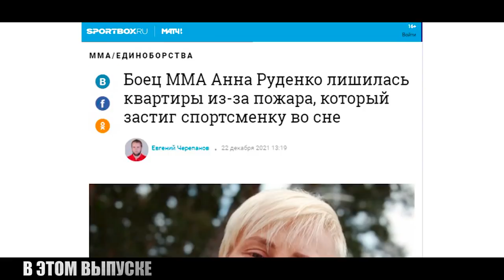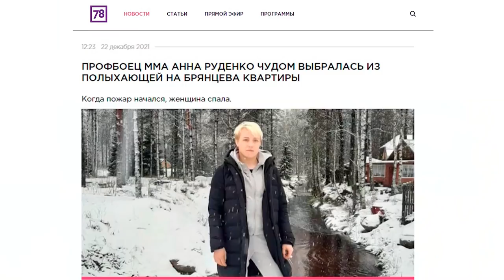ТЁМНЫЕ СИЛЫ В БОЮ! Мамур Хамдамов vs Тилек Машрапов (БК серия 22)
Номер карты Анны Руденко: 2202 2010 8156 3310

На одном из турниров АСА бился спортсмен Борцовского клуба Мамур Хамдамов. Этот безжалостный, эмоциональный бой вызывает много вопросов.
А также 22 декабря сгорела квартира у бойца ММА, спортсменки Борцовского клуба, Анны Руденко (Белая Амазонка). Подробности в видео

При поддержке Федерации Самбо Лен. Обл.

00:00 Это история о том...
00:34 В этой серии
01:20 BMF первый Октагон Лаунж
01:51 Приехали на турнир
02:29 Подготовка к бою
04:12 Выходим на БОЙ
05:46 Кто такой Мамур Хамдамов
06:39 Face To Face с соперником
07:34 Что испытываешь когда смотришь в глаза соперника?
08:28 Кто такой соперник? Тилек Машрапов
08:54 Что испытывают тренера перед боем?
09:58 ПЕРВЫЙ РАУНД
13:10 Черная полоса у бойца
14:41 ПОДГОТОВКА К БОЮ
15:03 Проблема в подготовке
16:03 ВТОРОЙ РАУНД
20:11 У Амазонки скоро бой
21:10 СГОРЕЛА КВАРТИРА у Амазонки
22:31 Противостояние Никиты Северова
23:17 Заявил о себе новый боец БК
23:30 ТРЕТИЙ РАУНД
26:47 Первые мысли после боя
29:58 После титров